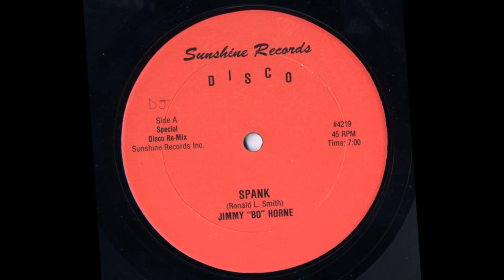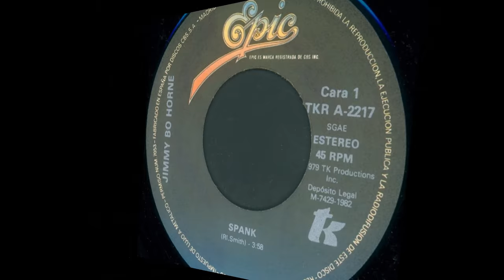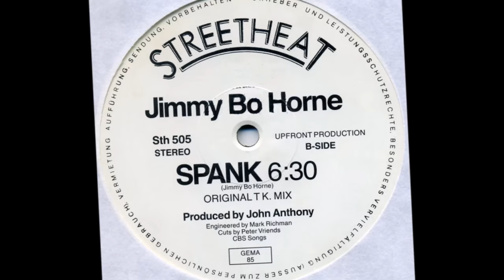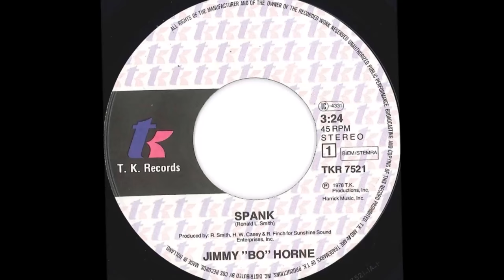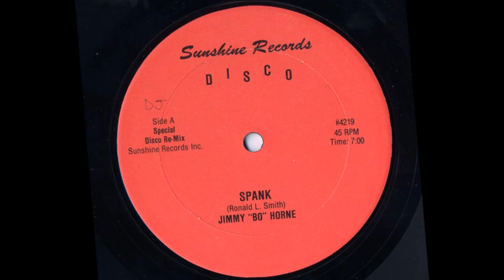Spank - Jimmy 'Bo' Horne - 1978 - HQ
Otro éxito de Jimmy 'Bo' Horne a fines de los 70. junto con los enganchados 'Dance Across The Floor' y 'Gimme Some' quemaron las pistas de baile...